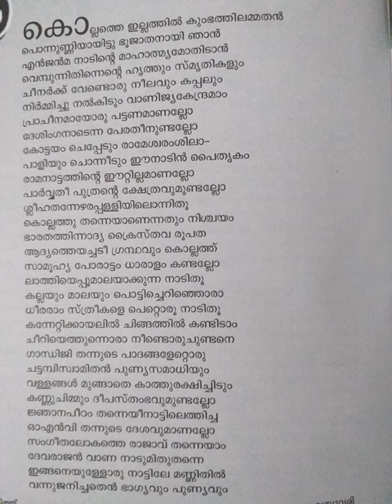Kollapperuma Kollam കൊല്ലം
Kollam is an old seaport and city in Kerala. The city is on the banks of Ashtamudi Lake. This is a poem on the glory of Kollam.

കൊല്ലം നഗരത്തിന്‍റെ പെരുമയെപ്പറ്റി ഒരു കവിത.

Dr. Jayakumar Udeswaram